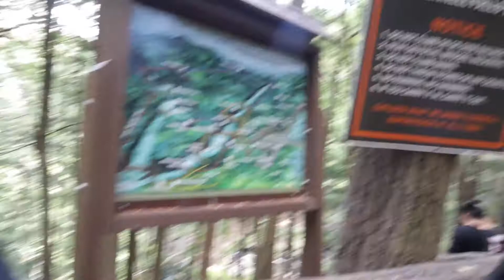Bushkill Falls | The Niagara Of Pennsylvania / Vlog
A day out with the family at Bushkill Falls!! It’s a beautiful place , very peaceful, and if you like nature you could visit.